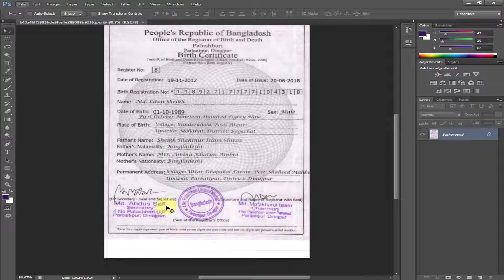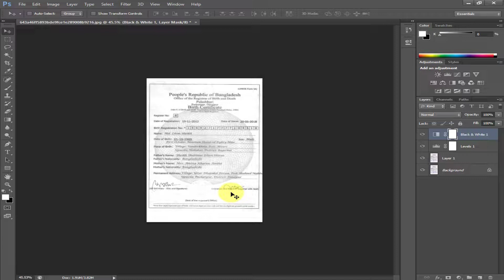ডকুমেন্ট থেকে সহজেই সীল রিমুভ করুন ।। how to remove seal from document in photoshop ।।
how to remove seal from document in photoshop,how to remove seal from photo,how to remove stamp ink from photo in photoshop,In this Tutorial for any document seal remove in photoshop bangla .